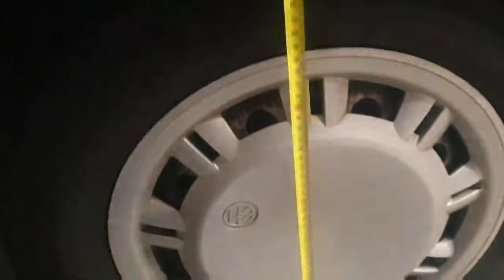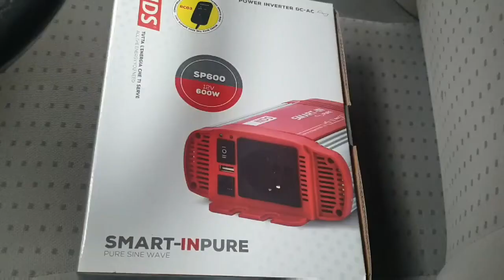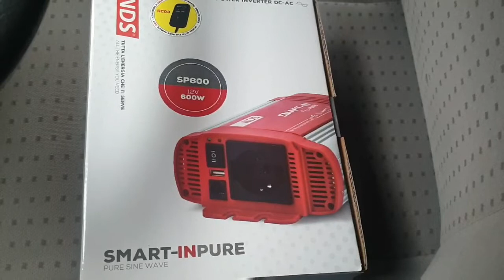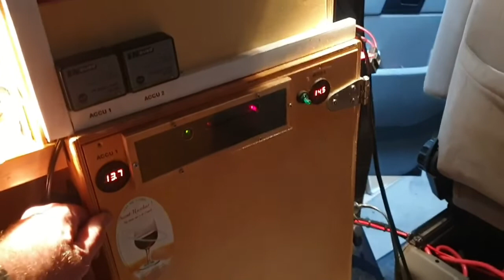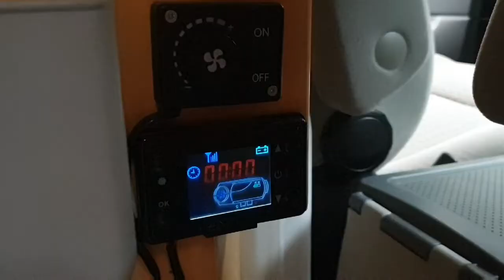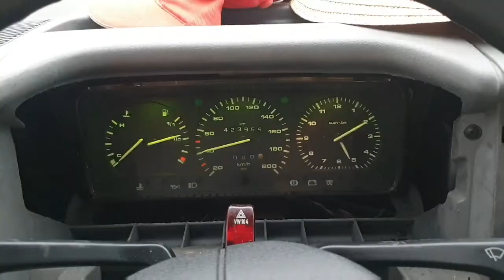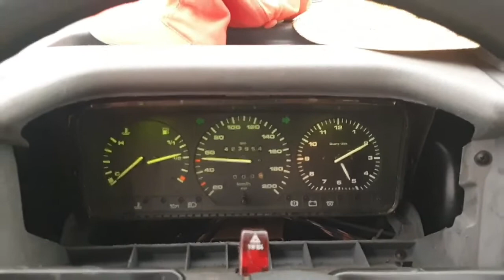Klusdag aan de VW camper bus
Na de drukke reisdag van gisteren vandaag een klusdag aan de camper bus.
Ik heb een nieuwe omvormer gekocht, en er moeten diverse werkzaamheden worden uitgevoerd.

Ben je nog niet geabonneerd doe dat dan even het kost je niets is helemaal gratis.